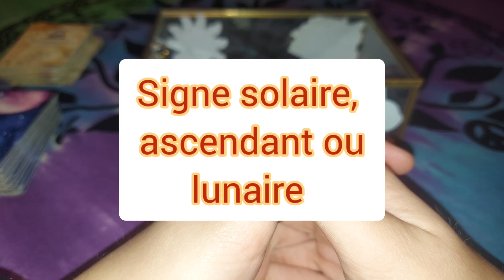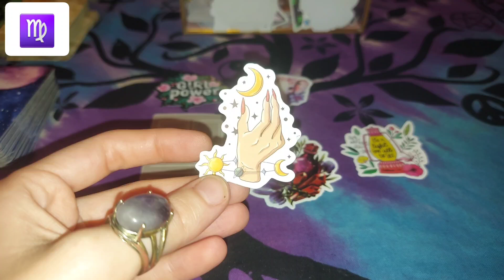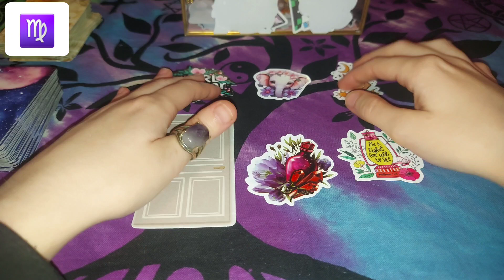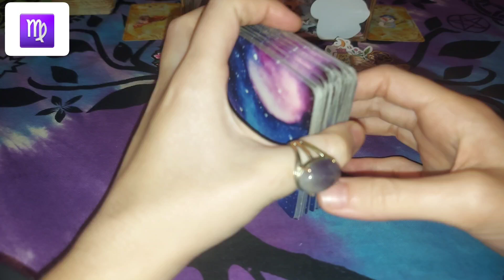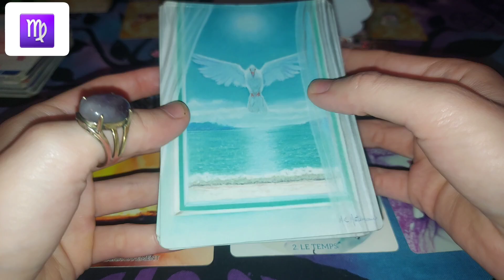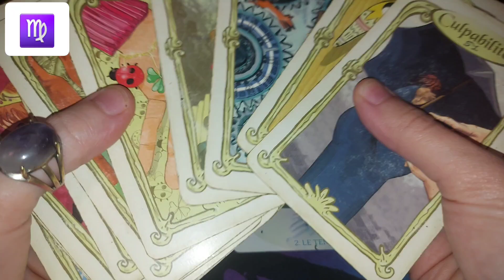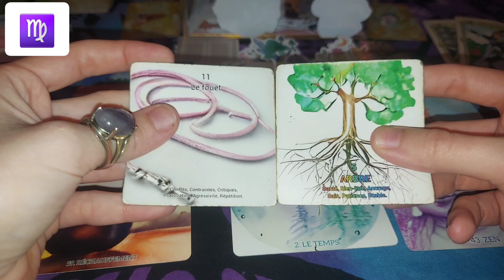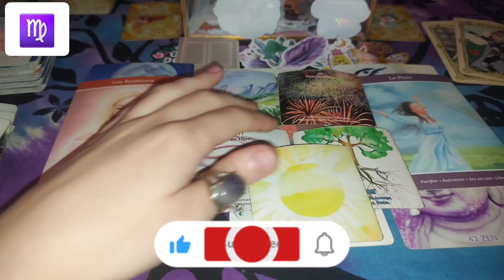♍️ VIERGE : VOTRE FIN D'ANNÉE 2024 - Guidance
Découvrez dans les grandes lignes votre fin d'année 2024 à travers cette guidance.

⚠️ Je rappelle qu'il s'agit d'un tirage collectif et donc public, cela ne pourra pas concerner tout le monde ni arriver pour tout le, ce n'est pas un tirage privé.

Source de l'image utilisée pour faire la miniature de la vidéo : Image de kjpargeter sur Freepik